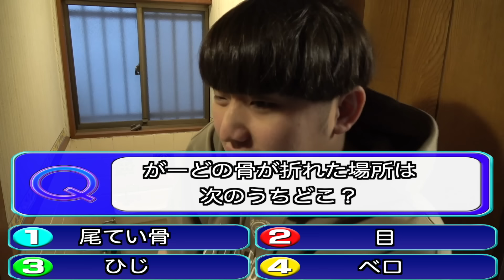友達の家にトイレットペーパー100個設置してみた【ドッキリ】